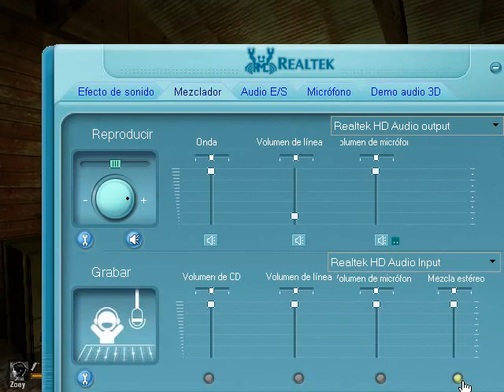Guia Left 4 Dead Expansion part 4 [Death Aboard]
donacion :3